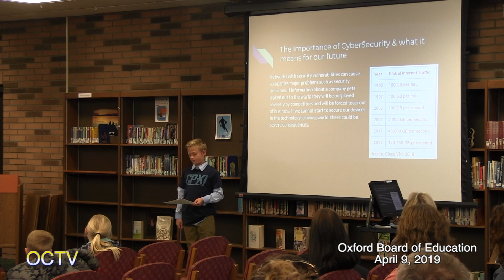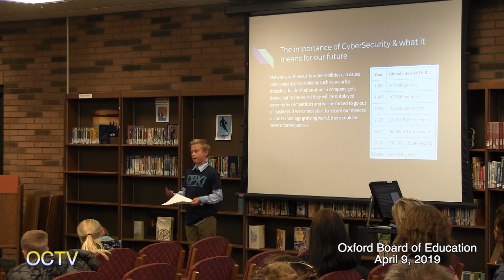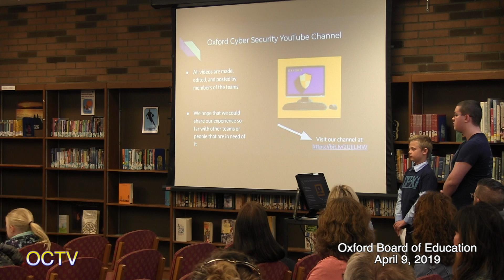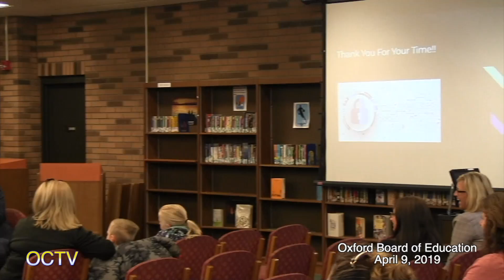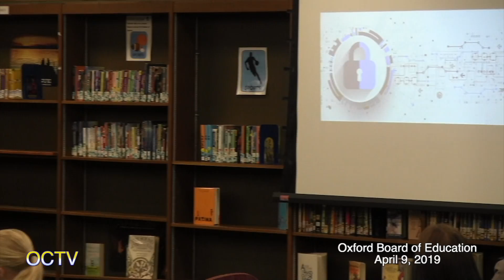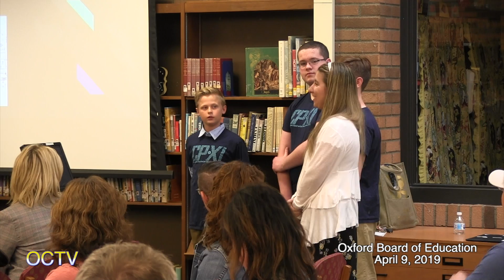Oxford School Board Meeting: 4-9-19